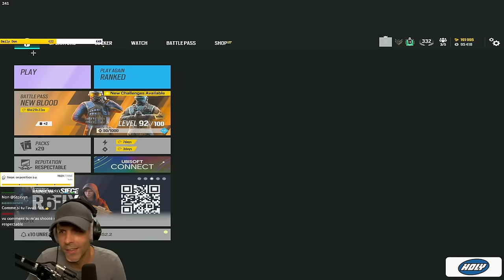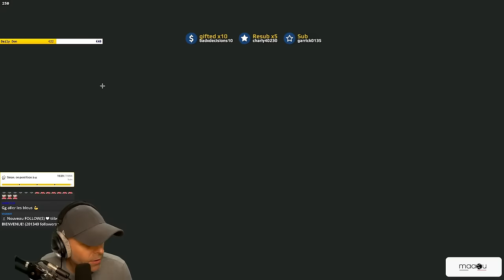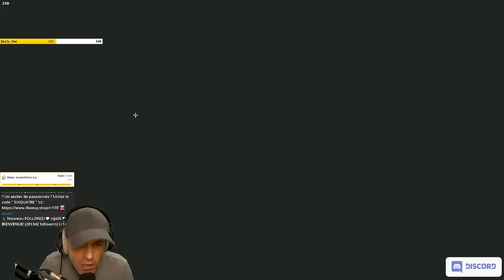Comment jouer VILLA en 2024 ?